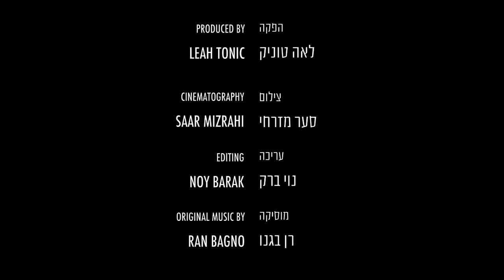Anna (Short film) - trailer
Won Cinefondation first prize at Cannes Film festival 2016.